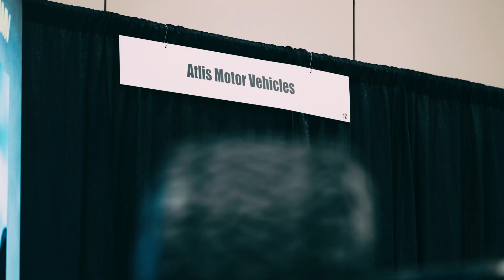Arizona Tech Council Innovation Awards 2022 | Atlis Energy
What do batteries, innovation, and Arizona have in common? To find out, join Victor at the Arizona Tech Council Awards where Atlis has been selected as a finalist for our energy solutions technology.